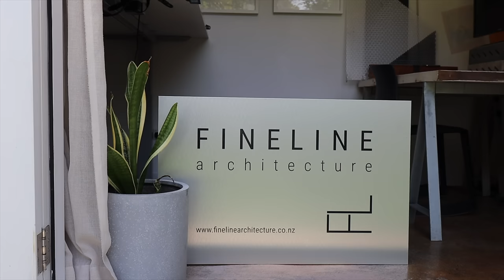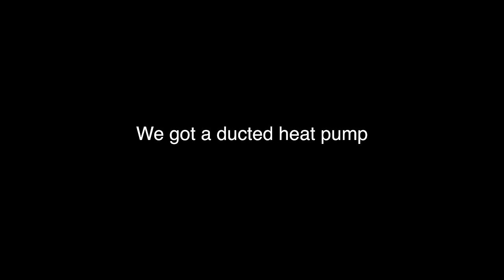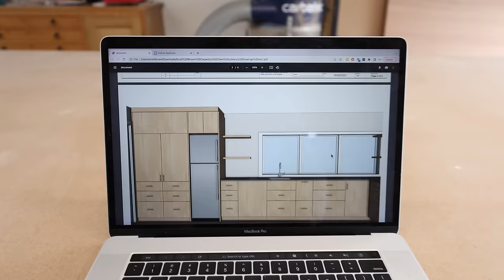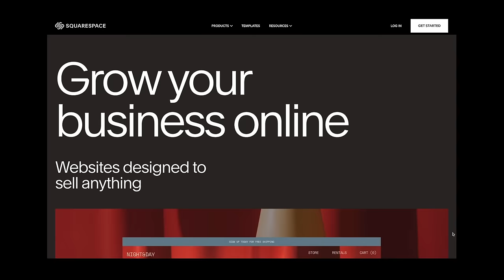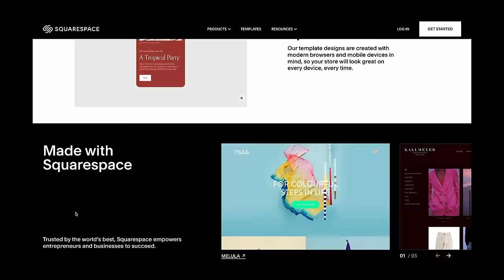2 Years Rebuilding a Normal New Zealand House and Spending All Our Money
My Tools
My favourite track saw
My framing nailer
Knipex nail puller
Long level
Nail puller
Speed Square
Small laser measure
My craft knife
Mini pocket saw
Little bar for little nails
Big bar for big nails
Makita Circular Saw
Battery holders Makita 18v
Battery holders Makita 40v
Vaccuum suction lifter

My coffee stuff
Fancy coffee kettle
Fancy bean grinder
For keeping my coffee fresh
For weighing the coffee

Richmond 7050
New Zealand